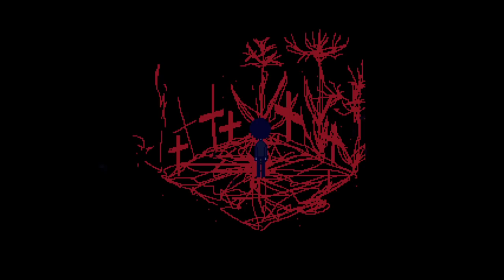同性の恋人が殺されました。『CONANROOM』前編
私は彼のために何ができる？
今回はじゃむさんっぽいど様が制作したフリーゲーム『CONANROOM（コナンルーム）』を実況プレイ！